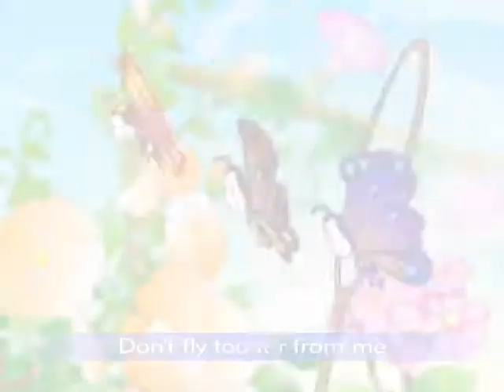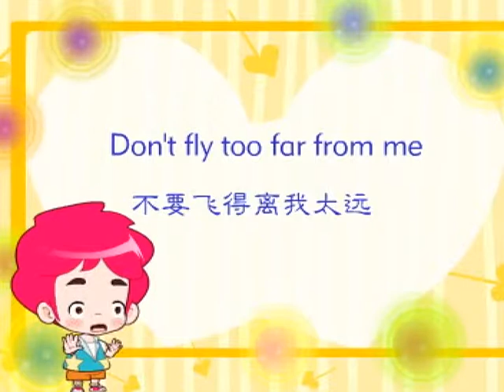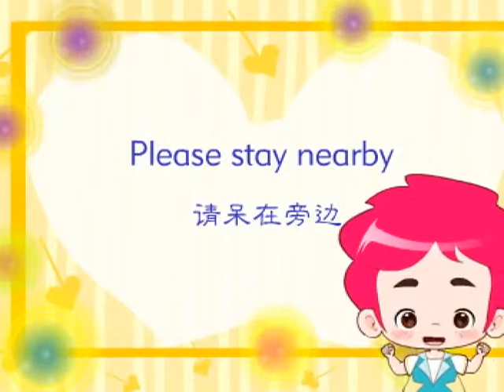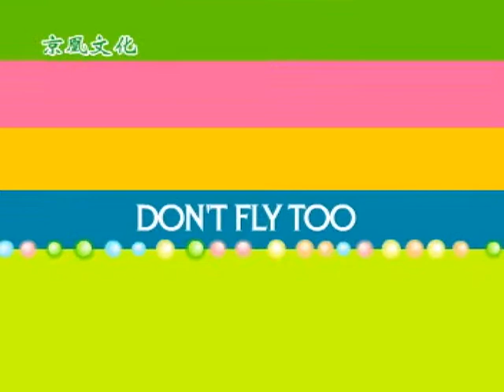Little butterfly 小小蝴蝶